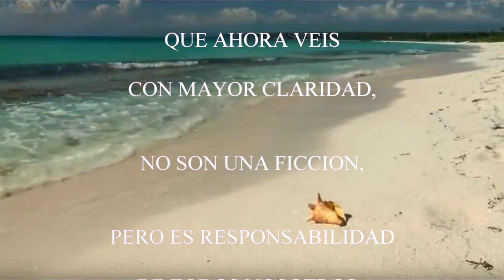felicitacion navideña 2019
FELICITACION NAVIDAD